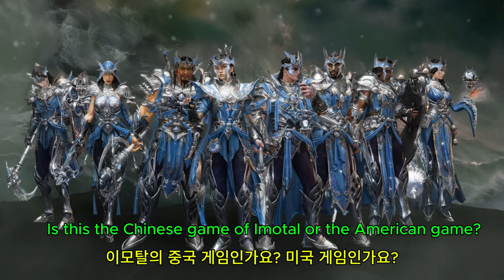디아블로 이모탈 ( Diablo Immortal ) 시즌 28 배틀패스티델로스 영광의 탈모의 세계로